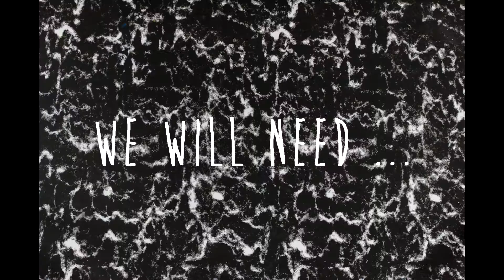Crêpes (Simona Harčárová, 2016/2017)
zadanie: stop motion animácia
odbor: fotografický dizajn
ročník: 3.